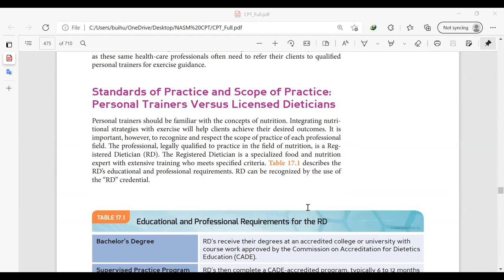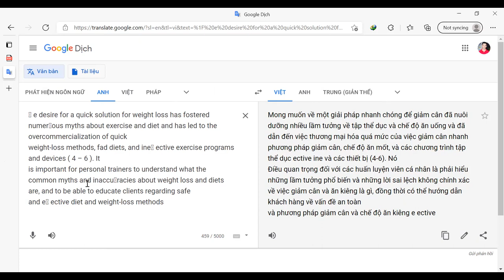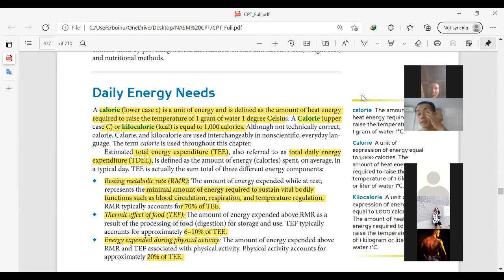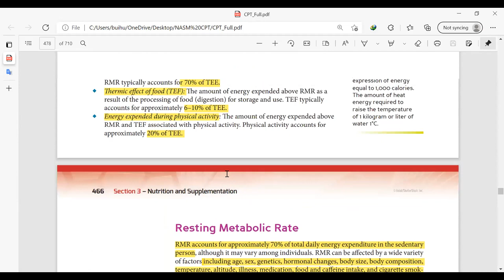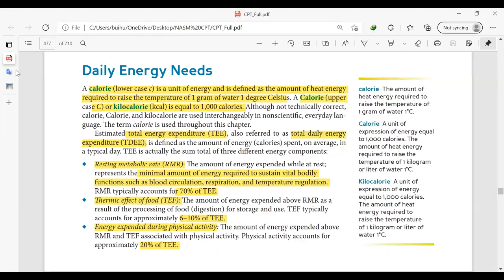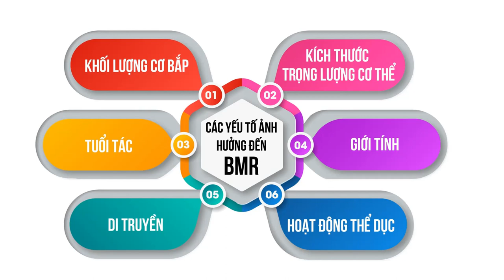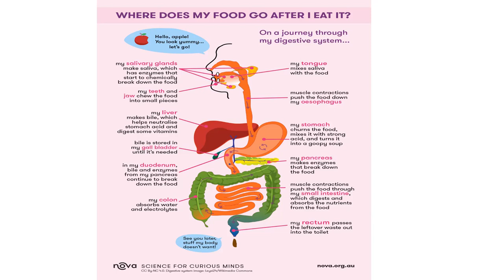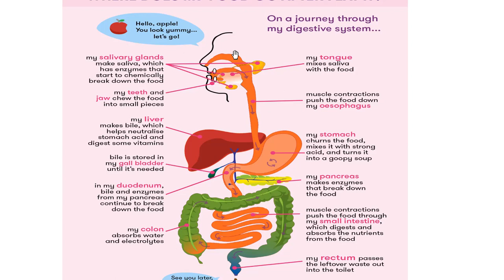Ngày học online 24 video 1 NASM CPT BMR